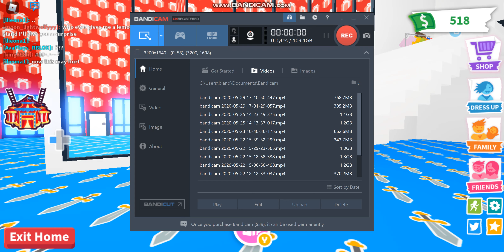Gaming with Kenz - Exploring the house